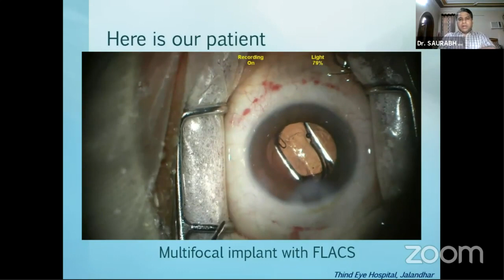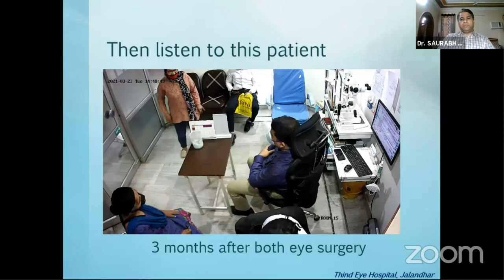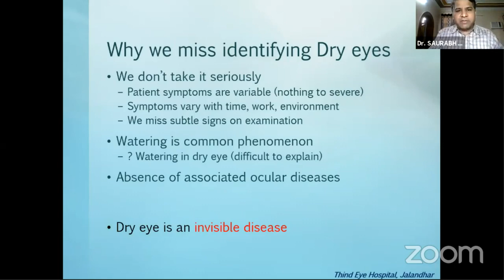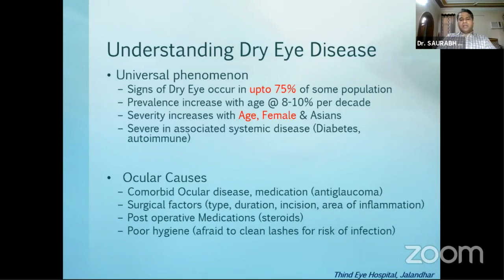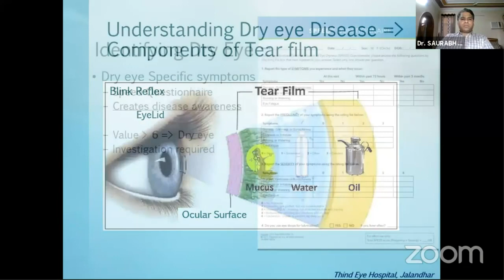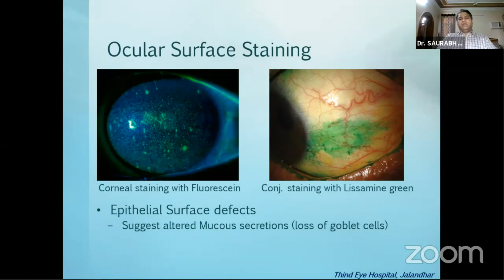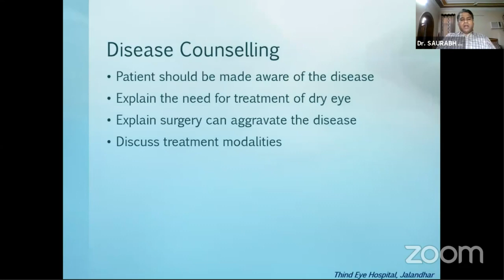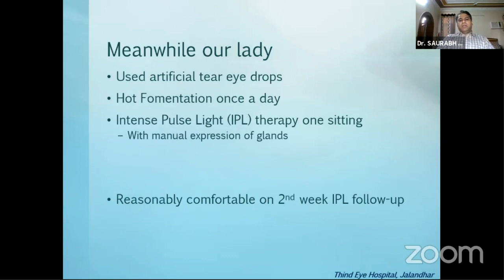AIOC2021-IC240-Topic- Dr.SAURABH MITTAL